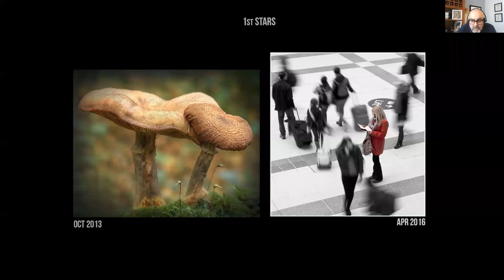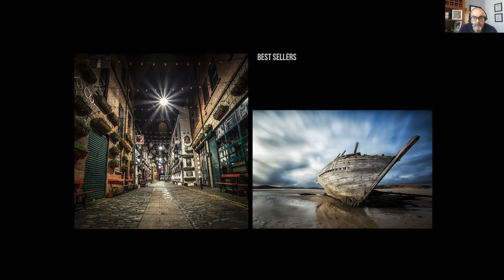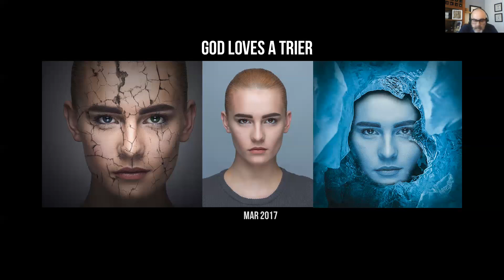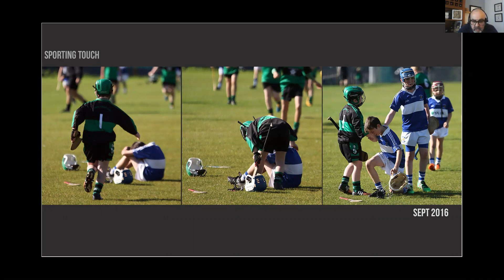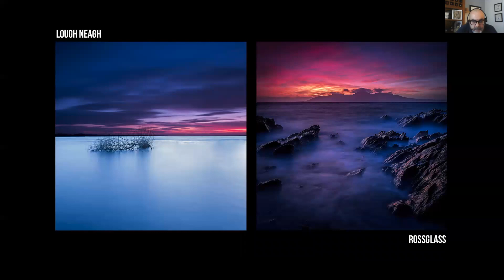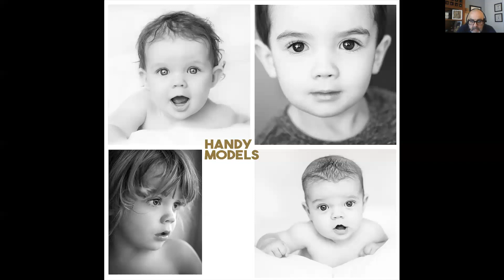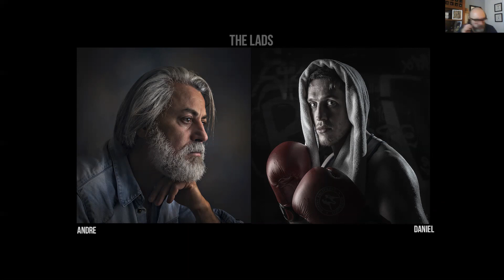Catchlights 10 from 5 week 2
Catchlight Camera Clubs 10 images from 5 Photographers part 2.
Featuring Joe Carberry, Jill Crockett, David Wright, Stuart Anderson & Bob Given